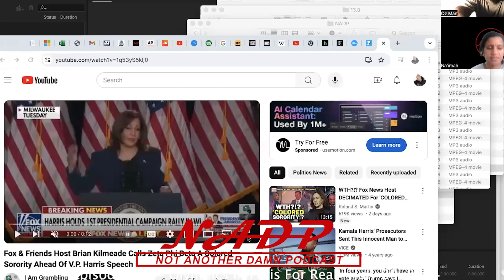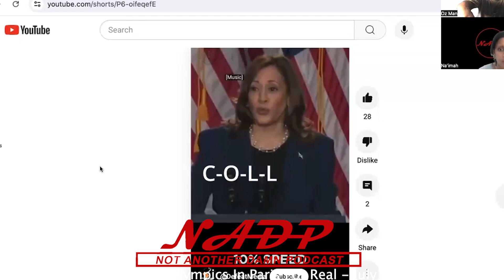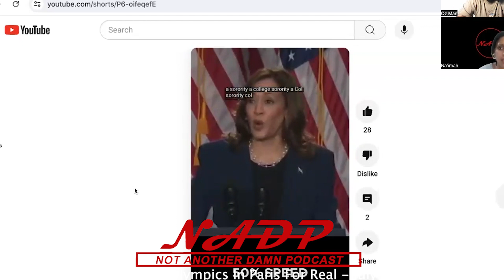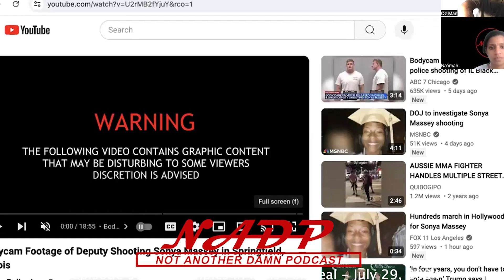Not Another Damn Podcast - Episode 372 - Olympics In Paris For Real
Ozman The Wizard and Na’imah talk about the 2024 Summer Olympics in Paris, Kamala Harris becoming the presumptive democratic nominee for the 2024 Presidential election, whether or not Brian Kilmeade said "colored" or "college" sorority on Fox News, former police deputy Sean Grayson shooting and killing Sonya Massey in Springfield Illinois, and more!!!